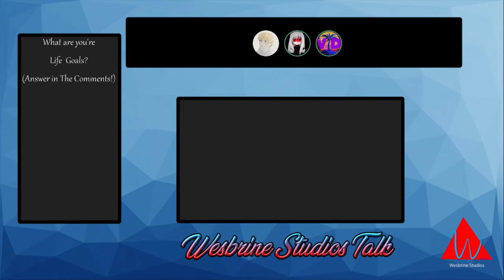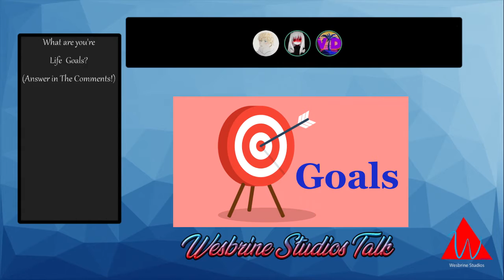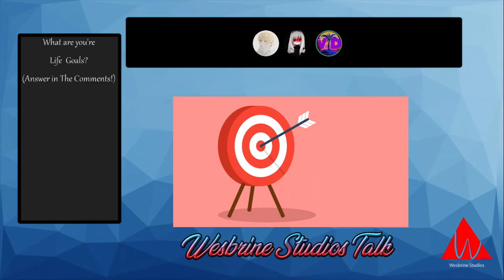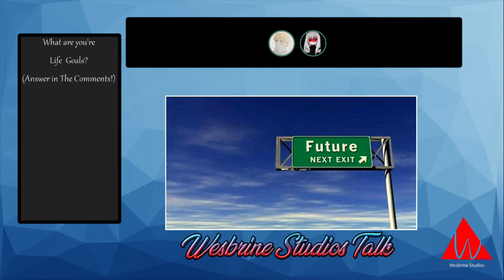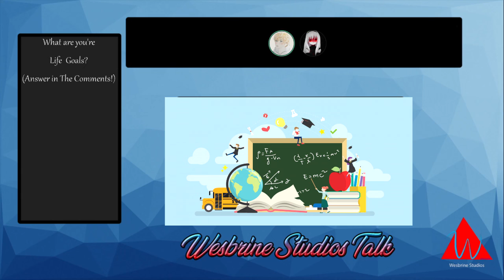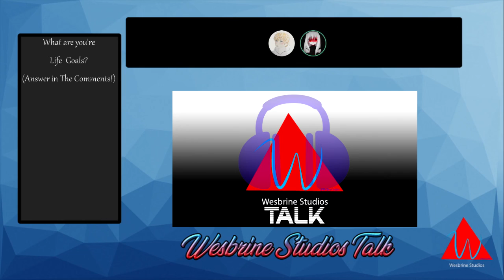Wesbrine Studios Talk [#14] | Life Goals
Welcome to another new Wesbrine Studios Talk! This Episode we are talking about our Life Goals!

In This Video:
RosePhoenix
TheVaporDan
BatJosh29

Video Chapters:
0:00 - Hook
0:10 - Opener
0:28 - Introduction
1:28 - Goals
9:46 - If YouTube/Twitch wasn't an option
15:46 - The Future
18:25 - Education
20:58 - Warp-up
24:07 - Outro

Social Media!